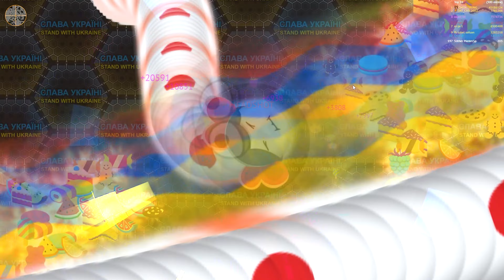Wormate.io 001 Strong Bad Snake Skin Hacked? vs. 72227 Snakes Epic Wormate io Gameplay! 4K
I hope you guys enjoyed this video. Thank you so much for your support!

1. Tut Tut Child feat. Jim Davies - Talking Of Axes
2. Pegboard Nerds feat. Anna Yvette - Party Freaks
3. Astronaut - Rain (DFlent Remix)